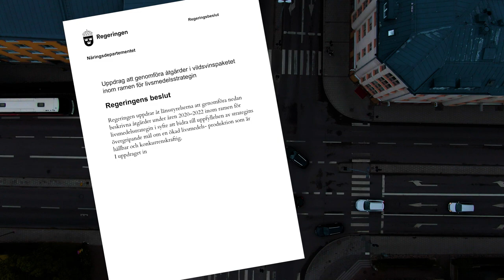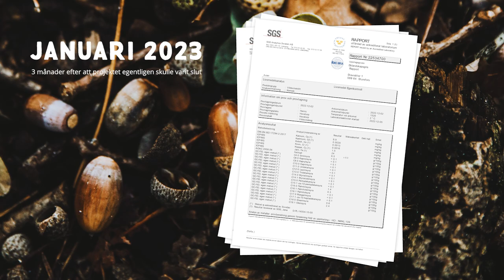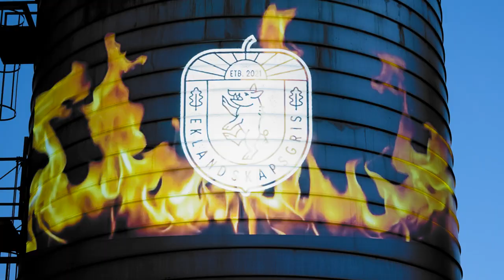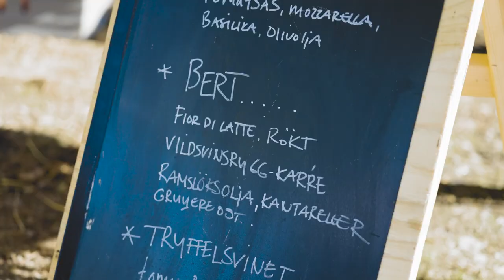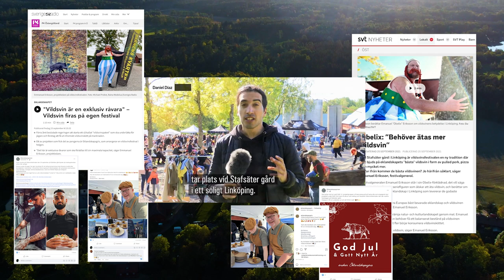Projektet Eklandskapsgris 2021-2022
Under åren 2021 till 2022 pågick projektet Eklandskapsgris med syfte att göra vildsvinskött från Eklandskapet söder om Linköping del av den regionala matkulturen. Videon visar vad projektet gjort och kommit fram till. Projektet finansierades av Jordbruksverket.
vildsvinspaketet, vildsvin, regionala matkultur, eklandskapet, vildsvinskött, vildsvinsfestivalen, Rängen Runt
MB01JDPLN78T3EH